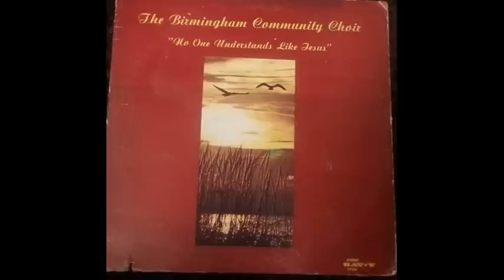"Until I Found The Lord" The Birmingham Community Choir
The Birmingham Community Choir Title of Album "No One Understands Like Jesus" "Until I Found The Lord" Soloist: Mary Elsaw                   "1975"